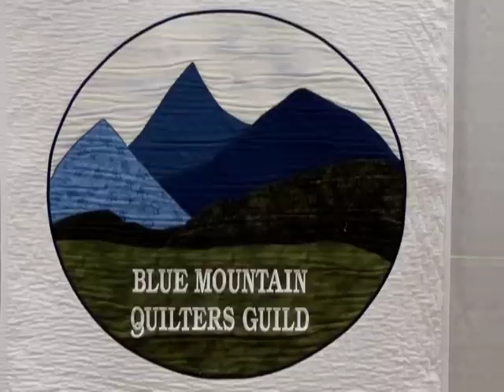Bluemountain Quilters Guild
The quilt show held October 21st, 2012. A beautiful array of artistry!